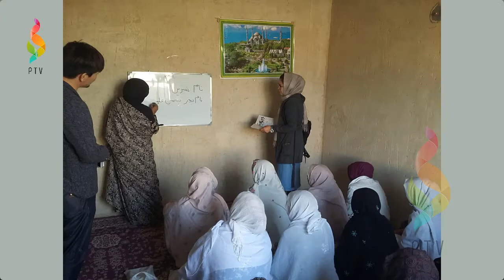استاد ضیا سلطانی در آستانه ی سال نو ، سال نو همه تان مبارک و سال تان پر از سواد!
دو آهنگ زیبا از استاد ضیا سلطانی در آستانه ی سال نو خورشیدی، سال نو همه تان مبارک و سال تان پر از سواد!
Two Beautiful Songs by Ustad Zia Sultani on the verge of New Year. Happy New Year!